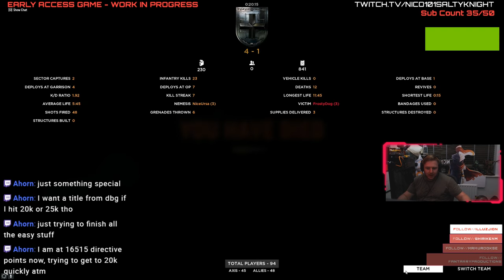Grenade Kill After Death